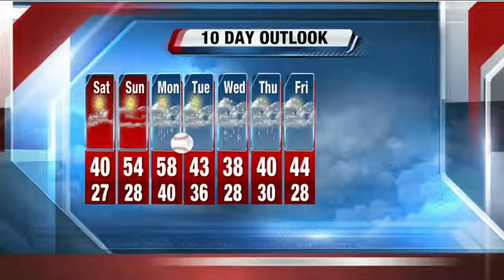Brian Gotter's 10P Storm Team 4Cast